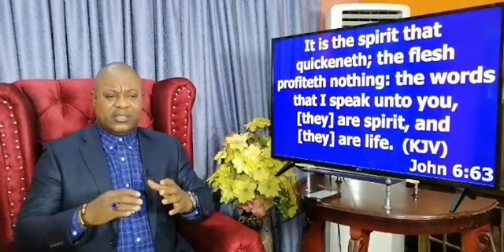Apostle Victor James. How To Escape Pain Through LOVE